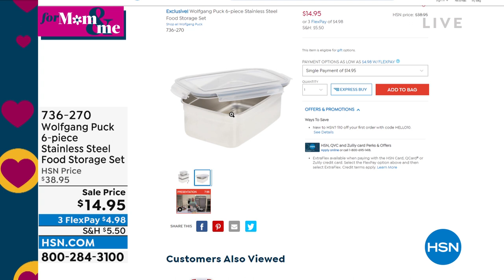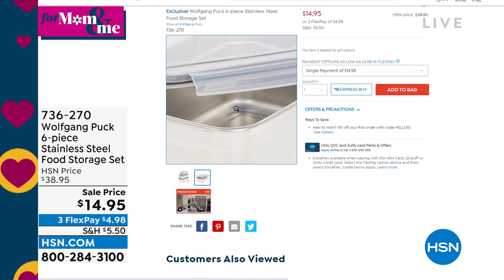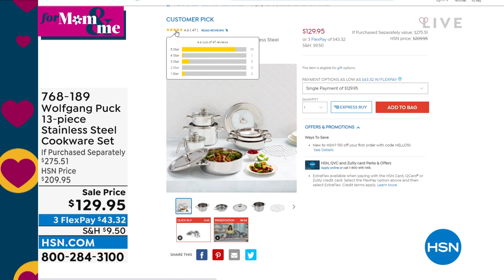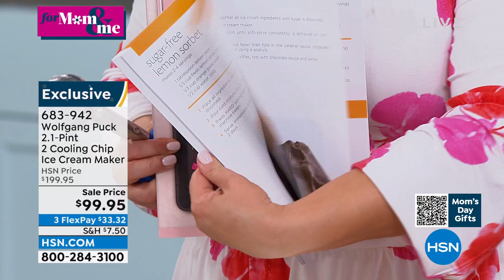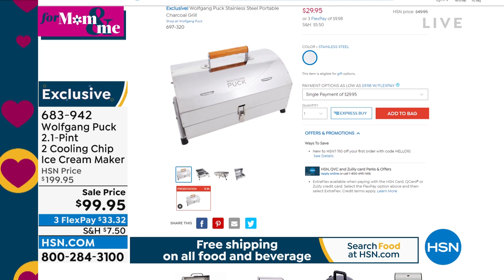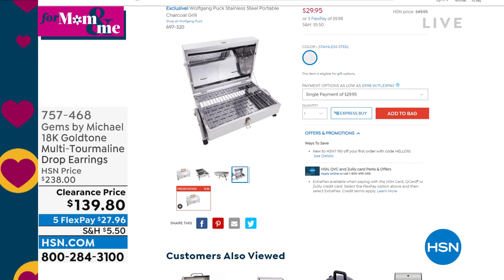HSN | Chef Wolfgang Puck 04.19.2022 - 06 PM